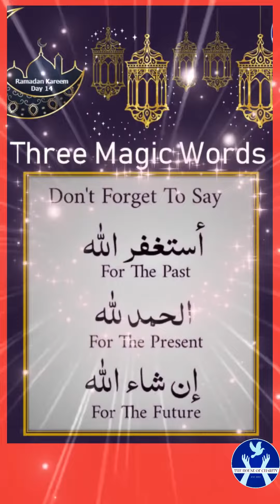3rd Jumma Mubarak of Ramadan wish to inspire and Motivate you!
Happy Ramadan! A happy and blessed 3rd Jumma to you and your family. May this special day bring you happiness and fill your life with blessings! Ameen